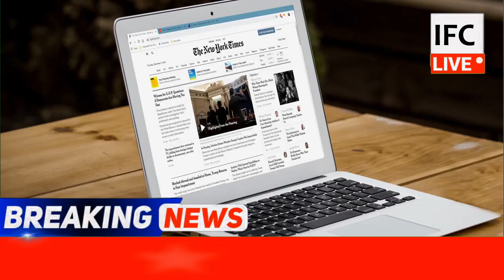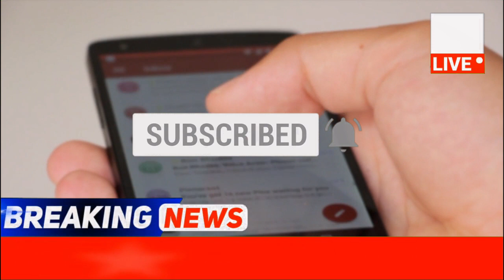Today Breaking News ! आज 20 फ़रवरी 2020 के मुख्य समाचार, PM Modi news,idea, sbi, Airtel, gas, Jio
Today Breaking News ! आज 20 फ़रवरी 2020 के मुख्य समाचार, PM Modi news, GST, sbi, petrol, gas, Jio, 19 Fabruary 2020

FATF की बैठक में पाकिस्‍तान को फिर झटका, ग्रे-लिस्‍ट से बाहर निकलने के मंसूबों पर फिरा पानी

Gold rate today: सोना की चमक बढ़ी, चांदी भी चमका, जानें आज क्‍या हैं भाव

मोदी सरकार का केंद्रीय कर्मचारियों के लिए बड़ा तोहफा, पेंशन को लेकर किया ये ऐलान

Today Breaking News ! आज 20 फ़रवरी 2020 के मुख्य समाचार, PM Modi news, GST, sbi, petrol, gas, Jio

Credit: weather News:
पढ़ें आज के न्यूज़ के हैडलाइन:
सरकार ने नहीं दिखाया रहम तो बंद हो जाएगी वोडाफोन-आइडिया, टेलीकॉम उद्योग को लगेगा बड़ा झटका
Dish TV ने किया बड़ा एलान, ग्राहकों को लाइफटाइम मिलेगी यह सुविधा
ब्रिटेन को पीछे धकेल कर भारत बना विश्व की पांचवीं बड़ी अर्थव्यवस्था
महज 3500 रुपये में करें दुबई या बैंकॉक की सैर, IndiGo ने शुरू की इंटरनेशनल सेल
CBSE का फैसला, किसी छात्र की मार्कशीट पर नहीं लिखा जाएगा 'फेल' या 'कंपार्टमेंट'
UP Budget 2020: योगी सरकार का चौथा बजट, जानिए किसे क्या मिला
रेलवे स्टेशन पर Google की मुफ्त में मिलने वाली वाई-फाई सेवा होगी बंद, पढ़ें पूरी खबर
7 दिन बाद 5 पैसे प्रति लीटर सस्ता हुआ पेट्रोल और डीजल
दुनिया के सबसे अमीर शख्स जेफ बेजोस जलवायु परिवर्तन पर खर्च करेंगे 71 हजार करोड़ रुपये
दुनिया का एक ऐसा होटल जिसे सदियों से चला रहा है एक ही परिवार: 52 generations

This Video Full Title:
Today Breaking News ! आज 20 फ़रवरी 2020 के मुख्य समाचार, PM Modi news, GST, sbi, petrol price, gas, Jio